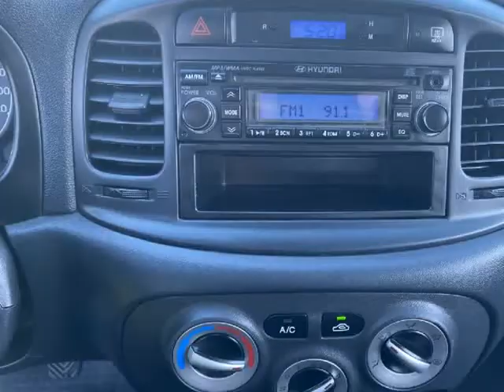2010 Hyundai Accent 3dr HB Auto L (Nanaimo, British Columbia)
Eddbarry Motors
2789 106th Street
Nanaimo